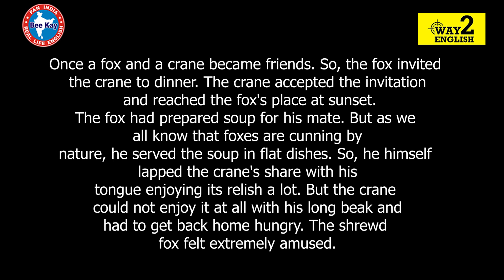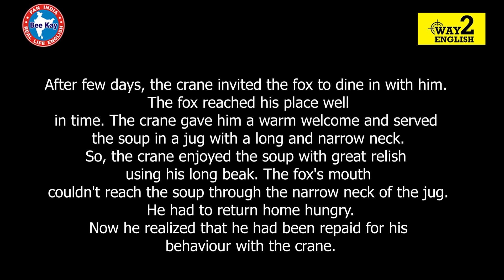A fox and a Crane | Learn English Through Stories | Way 2 English